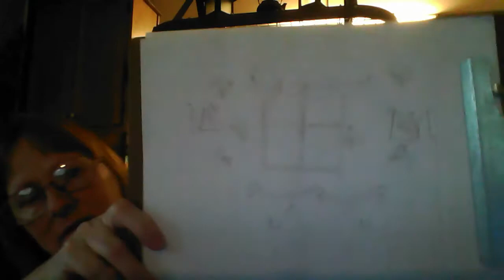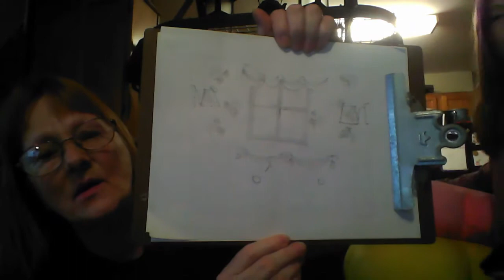Well DARN...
I have a little bit of bad news ...